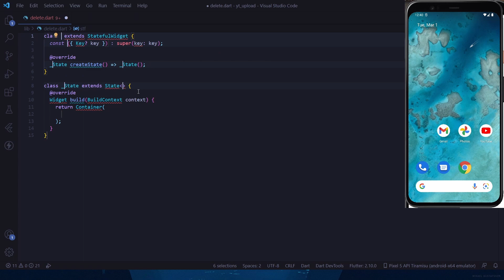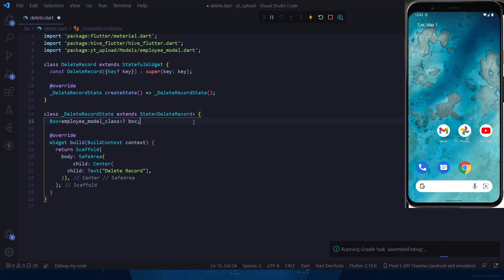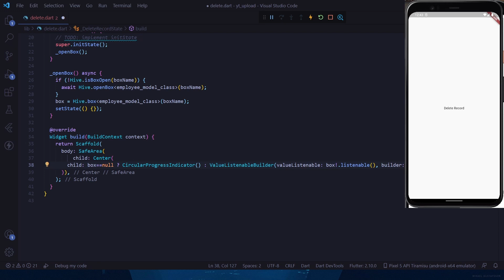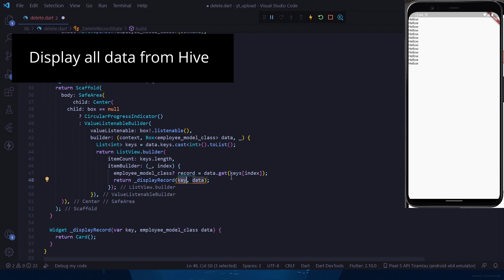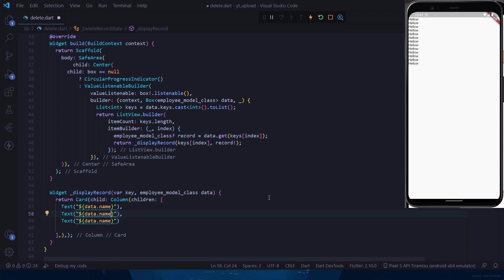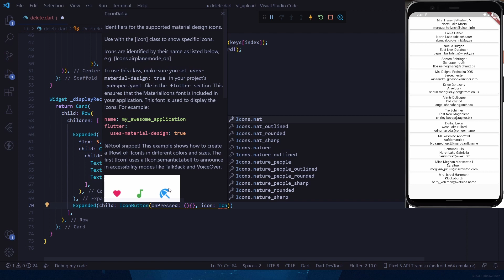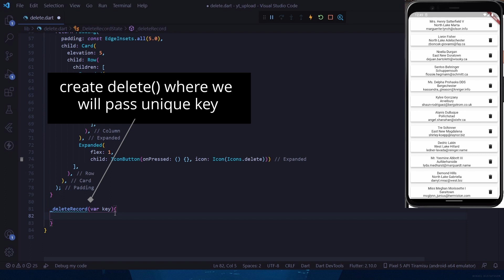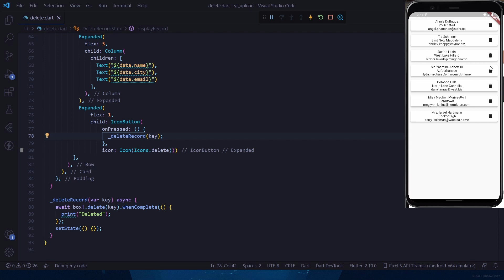Delete Record | Hive - Flutter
Here you can learn how to delete record from hive in your flutter application.

Hive is a lightweight and blazing fast key-value database written in pure Dart

Features
• 🚀 Cross platform: mobile, desktop, browser
• ⚡ Great performance (see benchmark)
• ❤️ Simple, powerful, & intuitive API
• 🔒 Strong encryption built in
• 🎈 NO native dependencies
• 🔋 Batteries included